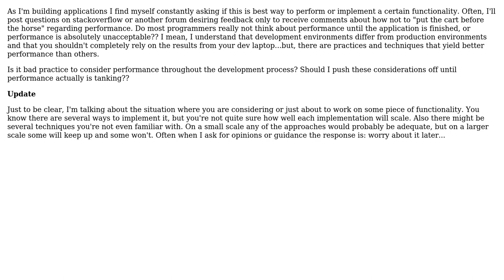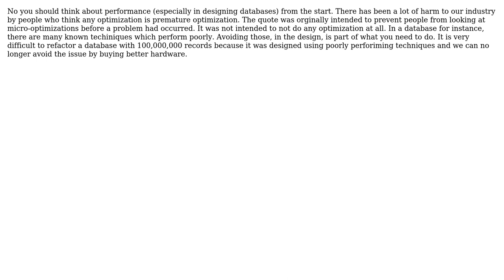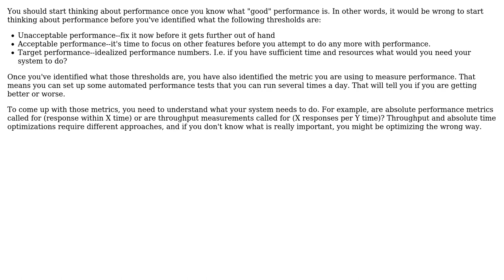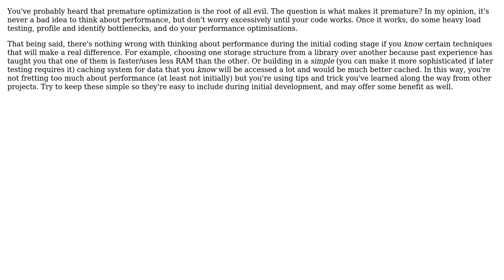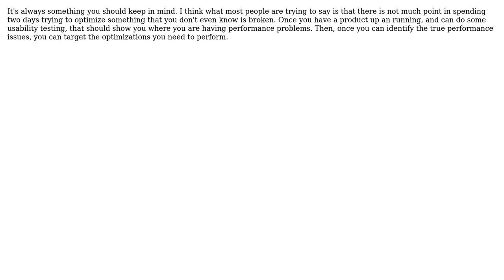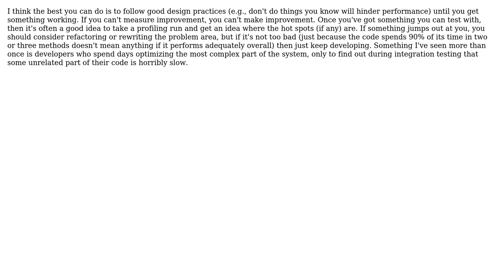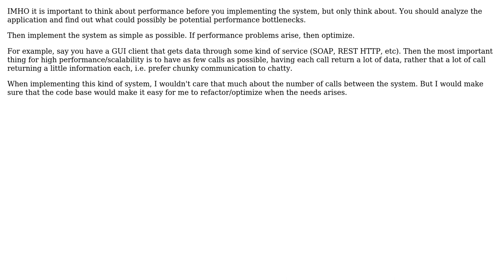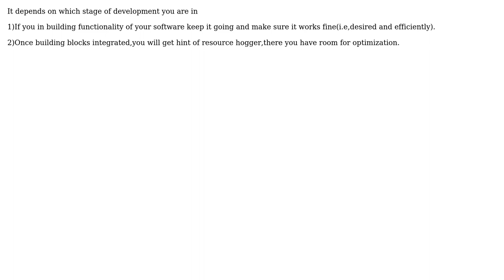Software Engineering: At What Point Should You Start To Think About Performance? (22 Solutions!!)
Software Engineering: At What Point Should You Start To Think About Performance?

With thanks & praise to God, and with thanks to the many people who have made this project possible! | Content (except music & images) licensed under CC BY-SA | Music | Images & others | With thanks to user vz0 user Victor Nicollet user TMN user smirkingman user SK-logic user Sisya user rwong user Robert Harvey user Peter Torok user Pete user Mike Dunlavey user kloucks user John Bode user Jim Rush user Jesse McCulloch user HLGEM user guiman user FrustratedWithFormsDesigner user David Thornley user Daniel Pryden user Cognitronic user Berin Loritsch and the Stack Exchange Network Trademarks are property of their respective owners. You are responsible for your own actions.